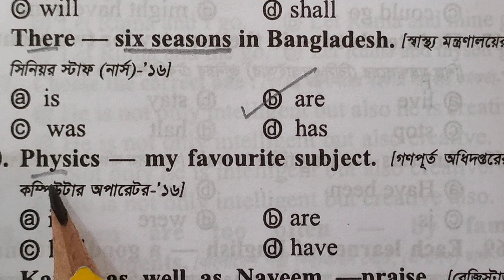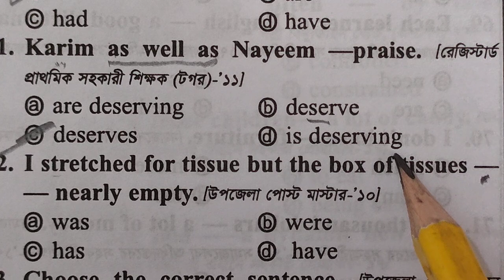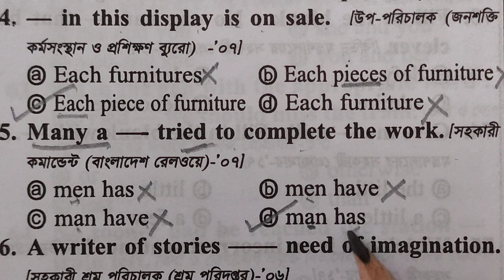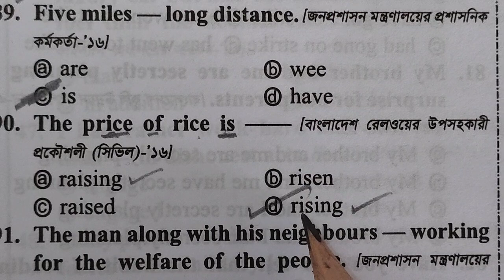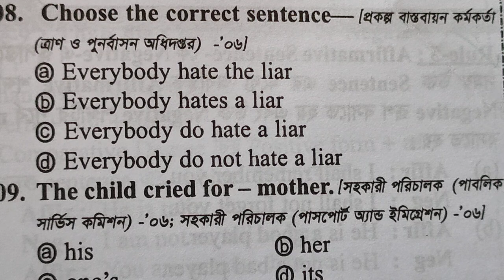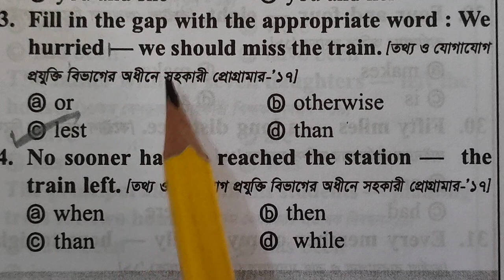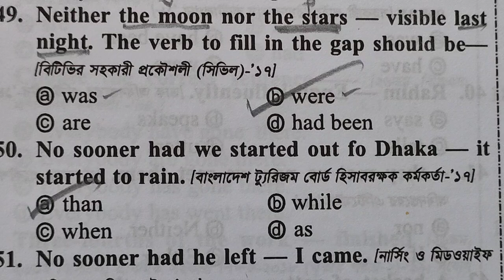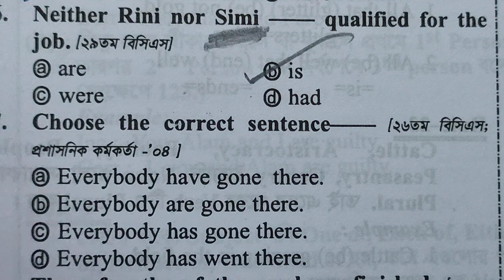50টি ইংরেজি গ্রামার । 50 English Grammar Solution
ইংরেজির সর্বোচ্চ প্রস্তুতি নেওয়ার জন্য
***1.
✓45টি লেকচার (ইংরেজির সকল অধ্যায় থেকে)।
✓45 টি Google Sheets Test/Quiz
✓45 সেট ফ্রী পিডিএফ (PDF) লেকচার শীট

বিকাশ/নগদ/রকেটে 470/-/-টাকা Send Money প্রেরণ করে এই নাম্বারে 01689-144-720 WhatsApp-এ মেসেজ দিলেই পেয়ে যাবেন আপনার কাঙ্ক্ষিত কোর্সের সকল কিছু|